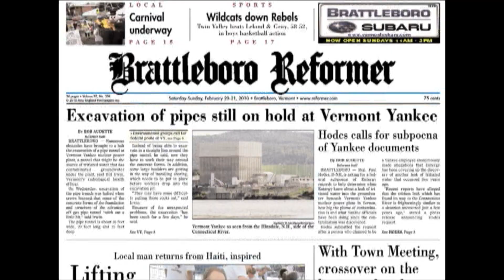Dummerston Music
Students at the Dummerston Elementary School rehearse for their holiday music program Snow Day Out.